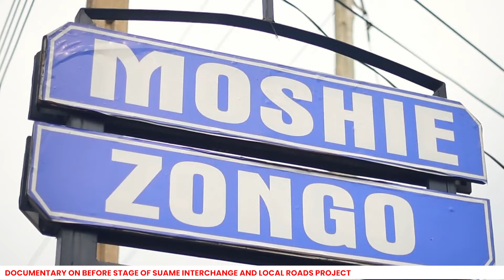Design and Construction of Suame Interchange and Local Roads Project.